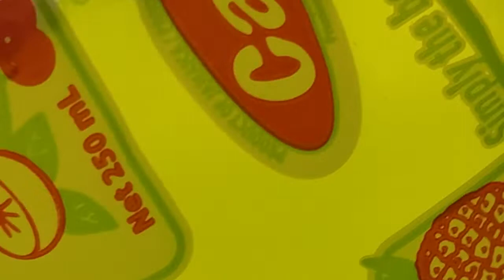BAG JUICE!! If you know you know.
The Bag Juice that we all know and love. Refreshment that every kid grew up with.